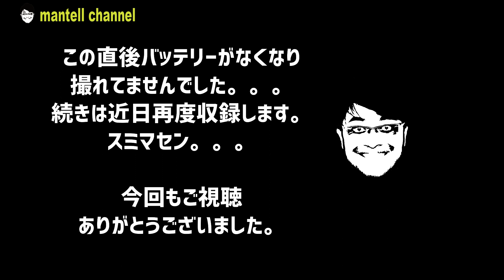コンサートツアー その２ 〜ツアーはたのしい！！( ^ ^ )〜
前回に引き続き高橋真梨子さんのコンサートツアーの
お話その２です！

前回は真梨子さんとの出会いをお話しましたが
今回からはツアーの中身！！

ツアーはたのしい！やめられん！！
ツアーのあんな事、こんな事をお話します。

※エンディングがバッテリー切れのためありません。。。